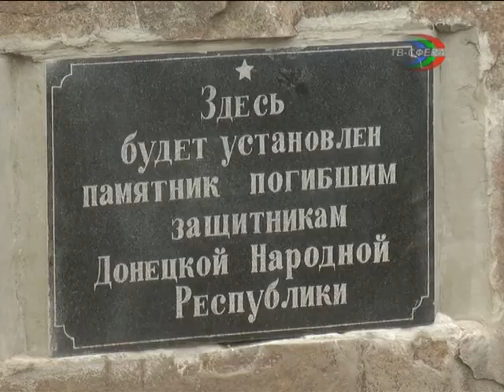О проекте памятника ополченцам